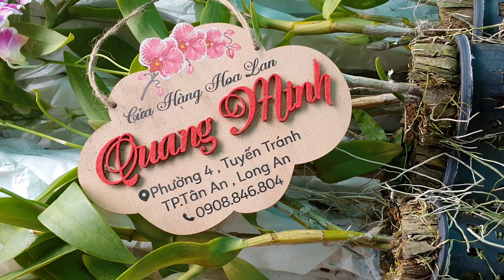Chớp hàng Thái mới về mặt hoa rất là đẹp.